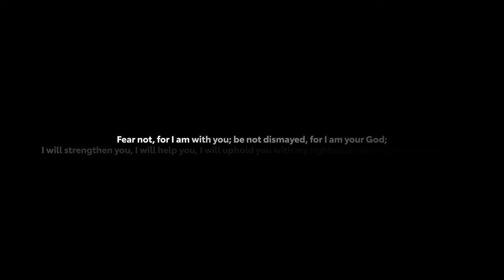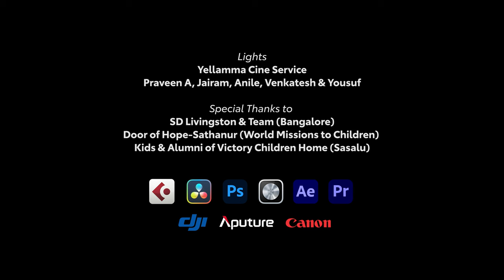No Never Alone | Pastor Mark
No Never Alone by Pastor Mark Jayakumar,

Watch this Christian Song and be Blessed!

"Fear not, for I am with you; be not dismayed, for I am your God;
I will strengthen you, I will help you, I will uphold you with my righteous right hand.  (Isaiah 41:10)

Lyrics & Tune  : Anonymous
Sung by Pastor Mark Jayakumar
Backing Vocals: Steven, Jason, Solomon, Jennifer, Jessica, Janet, Joyce & Judy
Vocal Harmony: Melvin Mikkel, Annie & Shekhinah

Music Programmed : Elisha  Christopher
Guitars : Elijah Christopher
Vocals Recorded at: AVE Studio & Chris Bounce
Mixing & Mastered: Melvin Mikkel

Director: SD Livingston
Associate Director: Gedion Gopi

Flimed: Infinite Productions
(SD Livingston & Kiran Jarrod)

Edited: SD Livingston
Colour Grading : Martin
Lights: Praveen & Team

David Livingston & Team (Bengaluru)
Door of Hope-Sathanur (World Missions to Children),
Kids & Alumni of Victory Children Home (Sasalu)

1.
Fear not, I am with thee
Blessed golden ray
Like a star of glory
Lighting up my way
Through the clouds of midnight
This bright promise shone
I will never leave thee
Never will leave thee alone

Ch:
No, never alone
No, never alone
He promised never to leave me
Never to leave me alone
No, never alone
No, never alone

2.
Roses fade around me
Lilies bloom and die
Earthly sunbeams vanish—
Radiant still the sky!
Jesus, rose of sharon
Blooming for His own
Jesus, heaven's sunshine
Never will leave me alone

3.
Steps unseen before me
Hidden dangers near;
Nearer still my Savior
Whispering, “Be of cheer“;
Joys, like birds of springtime
To my heart have flown
Singing all so sweetly
“He will not leave me alone.”